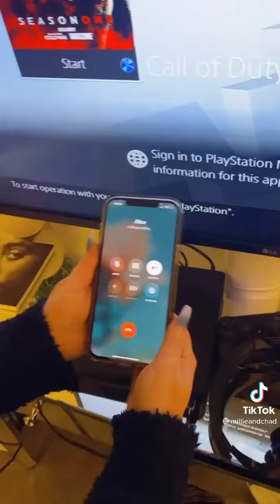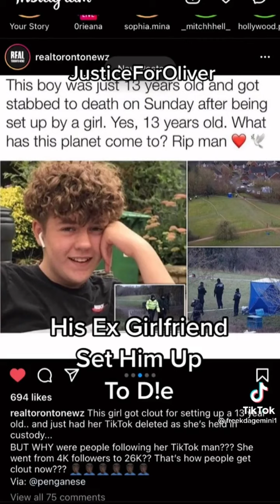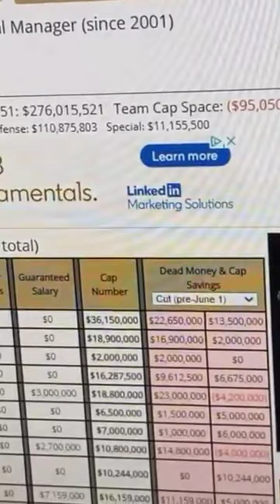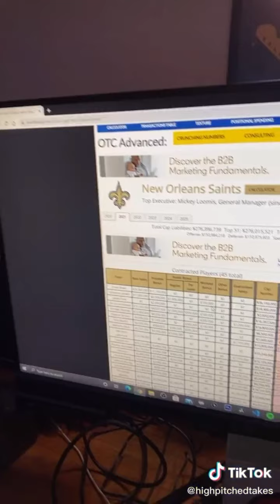stuff i threw together because I had no ideas